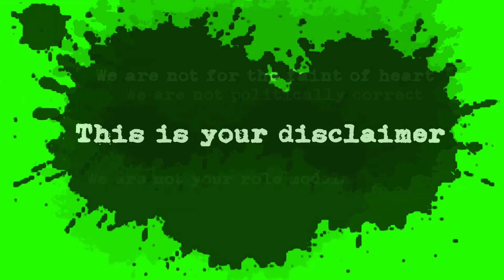Kimo's Monster 14.5" Crappie | Lake of the Ozarks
Monster 14.5" Crappie | Lake of the Ozarks
Crappie Fishing
Kimo, Chris, Tony and his son hit the Lake of the Ozarks for some crappie fishing in the cold. While there was many docks that where loading with fish it was a slow bite. until they hit the last dock of the day. The bite was more aggressive at the last dock. then Kimo pulled a straight donkey out of the water.

Follow us, your mommy will allow it!

Fish&More
Josh McGhghy

Ninjaeyes Intro/Music→
Created by Jason Dean